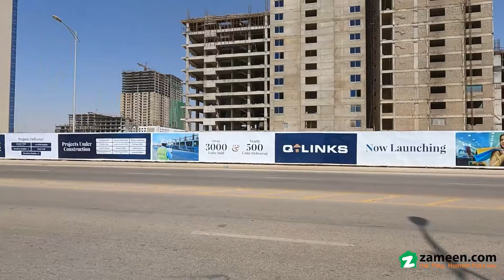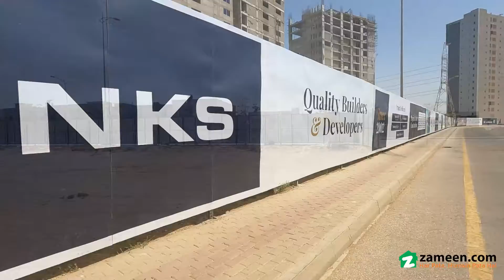19 SQYD SHOP FOR SALE IN BAHRIA TOWN KARACHI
iversal Property Network (UPN) Provides you Best Services in Real Estate Sector

Jasmines Mall Karachi is a new, life-changing investment opportunity by the well-known Q-Links Developers. Launched at the strategical location of Bahria Town Karachi, it s an iconic development with lots of attractions and incredible investment chances. It s a masterpiece launched after collective huge success in Jasmine Mall Lahore and Jasmine Grand.